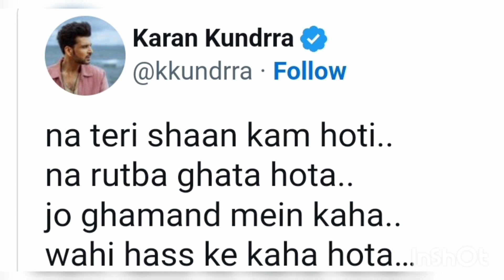Karan Kundra और Tejasswi Prakash में हुआ Break Up! आ गई दूरियां! Karan Kundra post viral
karan kundra and Tejasswi Prakash break up.